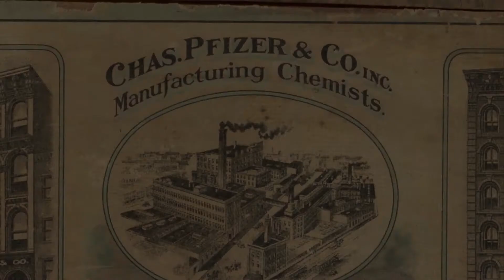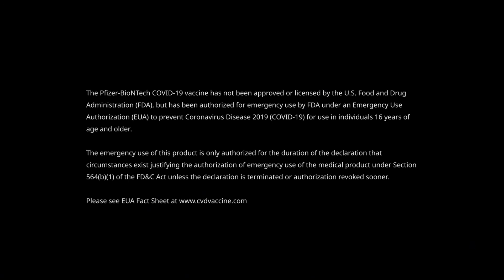Ein neues Unternehmenslogo für eine neue Ära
Pfizer hat sich weiterentwickelt und zeigt den Wandel zu mehr Wissenschaft in seinem neuen Unternehmenslogo.

Dazu sagt Albert Bourla, Chairman and Chief Executive Officer von Pfizer Inc.: „Jedes erfolgreiche Signet fängt die DNA des Unternehmens ein: Es spiegelt seine Geschichte wider und blickt gleichzeitig in seine Zukunft. Nach mehr als 170 Jahren ist Pfizer in einer neuen Ära angekommen – in einer Zeit, in der wir uns besonders auf unsere Wissenschaft und auf den Beitrag konzentrieren, den wir für Patientinnen und Patienten leisten."